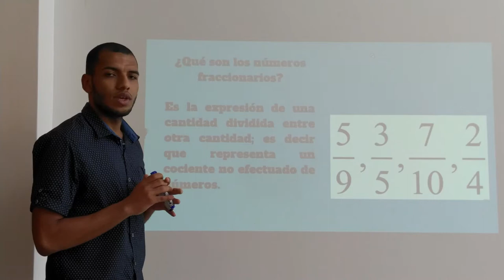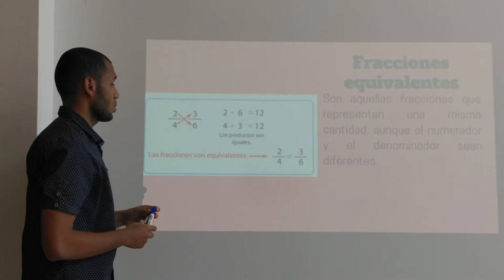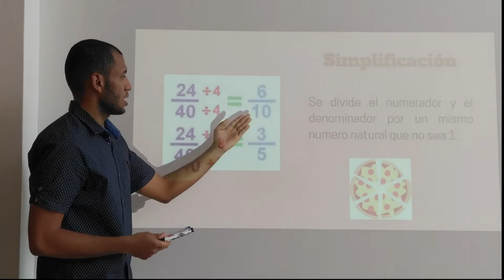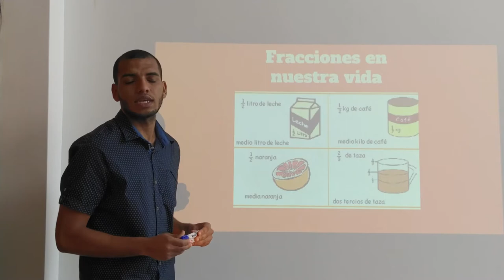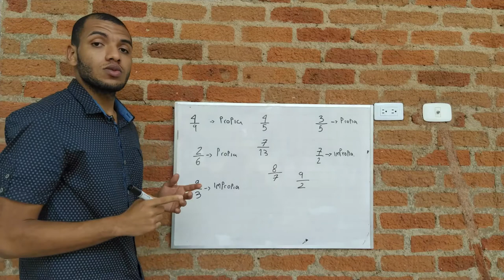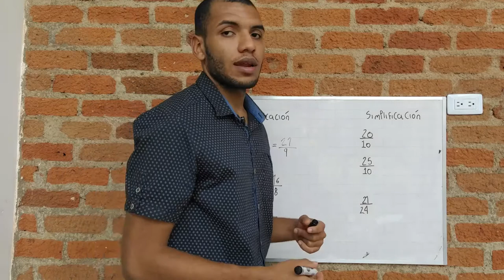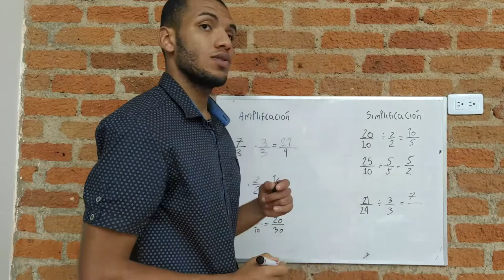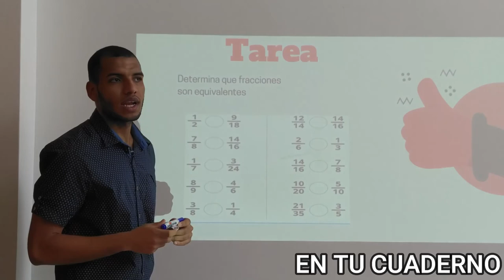Número fraccionarios - Jhon Ramos | Voluntariado Colcentral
Esta es la clase n° 2 sobre números fraccionarios, pero esta vez es dictada por el estudiante de Ciencias Naturales y Educación Ambiental, Jhon Ramos. Con esta clase vas a reforzar aún más tus conocimientos sobre fracciones y además de ello, te encontrarás al final del vídeo una actividad para que realices ejercicios sobre lo aprendido en esta clase.

Cámara y edición: Valentina Navia, Comunicadora Social.